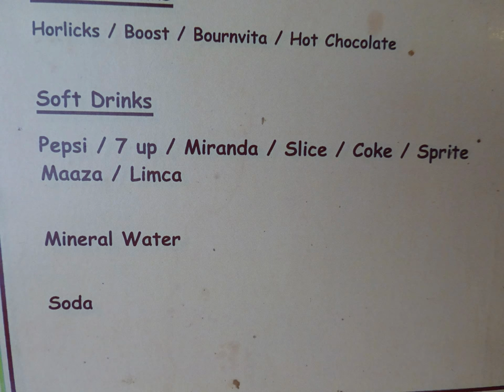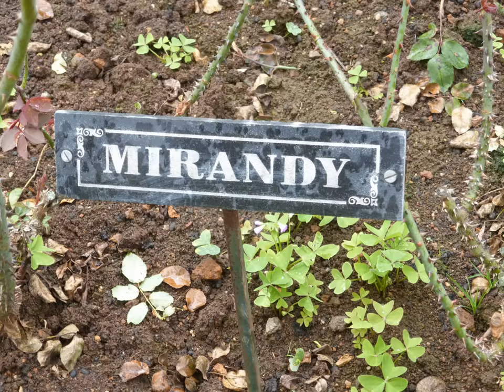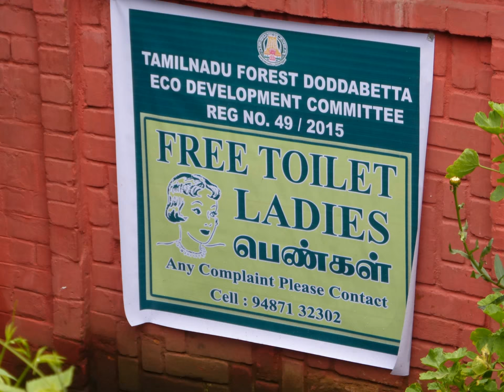Udhagamandalam- Ooty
Montañas Nilgiris- Tamil Nadu